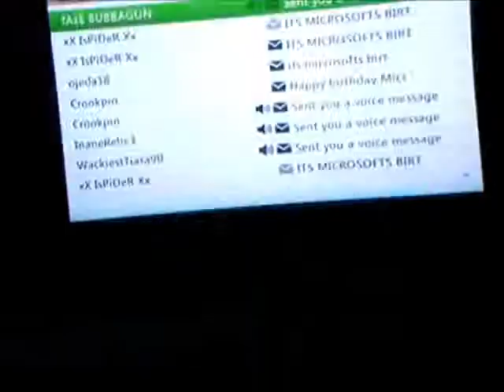T.N.T Prank In Fake Village! (Minecraft Diggers)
This is our first video I hope you like it!